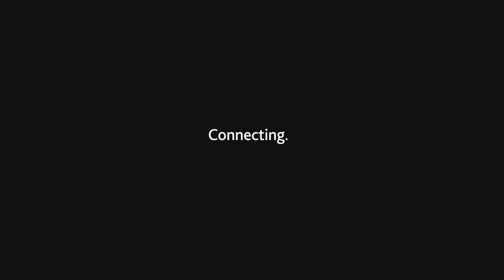The Fun Doesn't Stop with Virtual Scouting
Scouting isn't an activity or a setting—it’s a discovery.
By connecting and sharing new experiences, kids grow together. Scouting gives kids something fun to look forward to!

Safe! Connected! Fun!